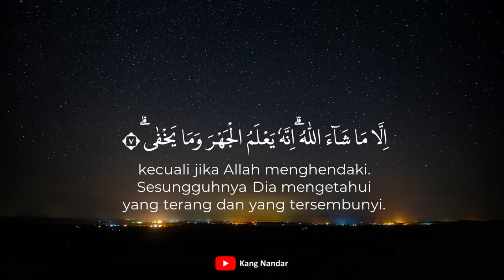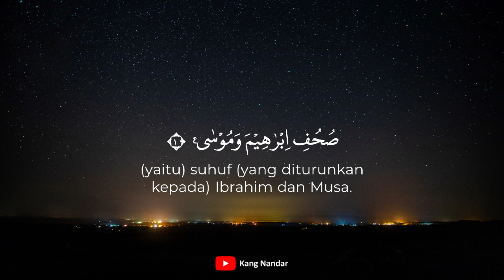Surah Al-A'la سورة الأعلى | Ust. Nandar S.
Assalamu'alaikum.wr.wb.

Sahabat sekalian,

Surah Al-A'la adalah surah dengan nomor urut ke-87 dalam mushaf al-Qur'an. Surah ini termasuk surah makkiyyah, terdiri dari 19 ayat.

Mengenai keutamaan surah ini disebutkan dalam hadis riwayat Imam Muslim dari an-Nu’man bin Basyir beliau berkata; Rasulullah saw membaca dalam shalat dua hari raya dan Jumat surat Sabbihismarabbikal A’la dan surat Hal Ataka Haditsul Ghasyiyah” (HR. Muslim).

Semoga bermanfaat.

Wassalamu'alaikum.wr.wb.